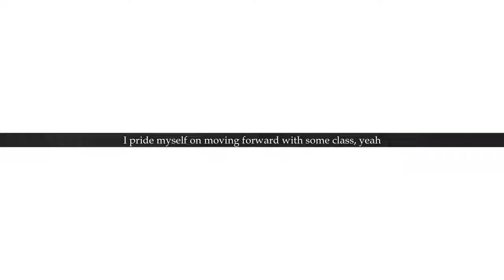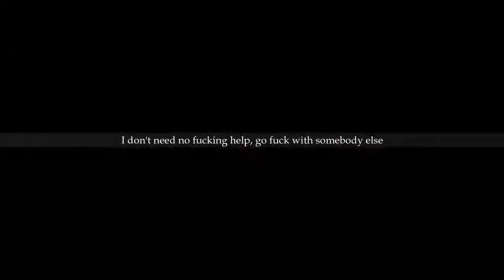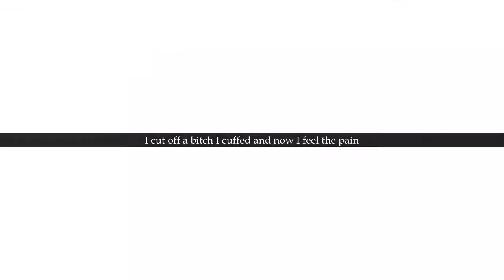scarlxrd - LXXK DEAD. (VISUAL)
fan made music video for lxxk dead, a deleted song
lxve